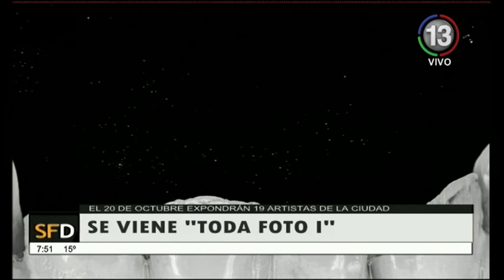TODA FOTO I (11-09-18)